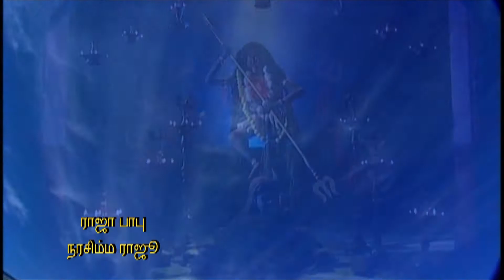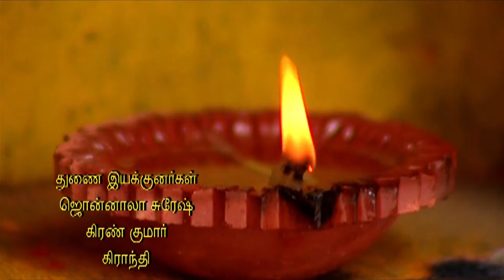Suryavamsam _ Tamil _ Epi 10